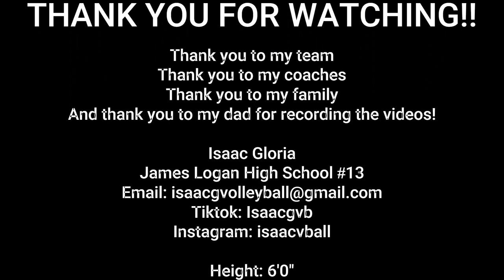Bishop O'Dowd High School Tournament - Isaac Gloria Class of 2027 Highlight Video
Isaac Gloria Bishop O'Dowd High School Tournament Highlight Video
Outside Hitter James Logan High School
Class of 2027
Height: 6'0"
Standing Reach: 7'6"
Vertical Reach: 10'7"
Block Reach: 10'1"